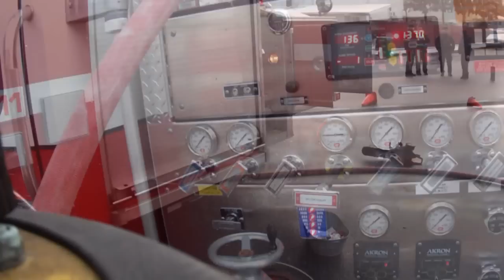WFD Working House Fire - Engine Chauffeur Helmet Cam - 1.18.14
Saturday Morning Members of Station 36 rolled out the door with the Squad and Truck for a reported house fire on Virginia Ave. Once on scene crews had nothing showing and started to search for a source to the odor. Crews made entry into the Attic space and encountered heavy smoke and stretched a line to knock down the fire. Crews had the fire under control in about 5 minutes and cleared a hour or so later...